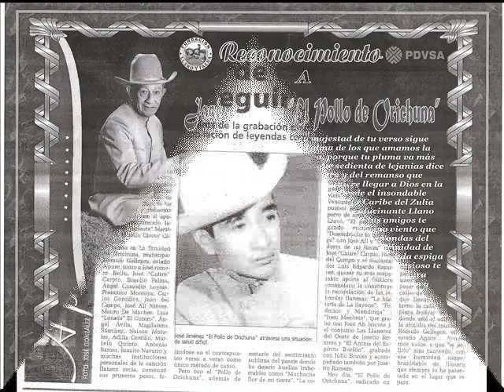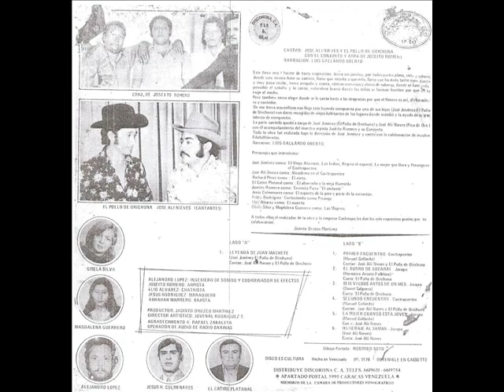JOSE JIMENEZEL POLLO DE ORICHUNA NECESITO DE TU TIEMPO